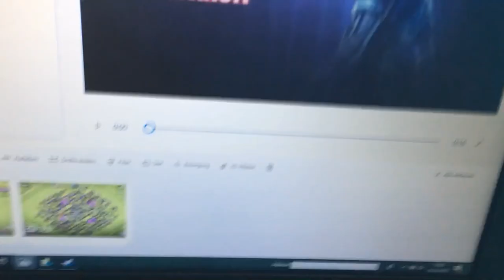Unser clach of Clans Clan Laser!!!!